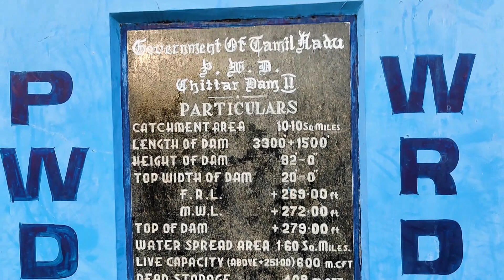ഇത് വേറെ ലെവൽ സ്പോട്ട് 🔥😍| Chittar Lake | Netta| Moses Vlogs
For NCS music contact
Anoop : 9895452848